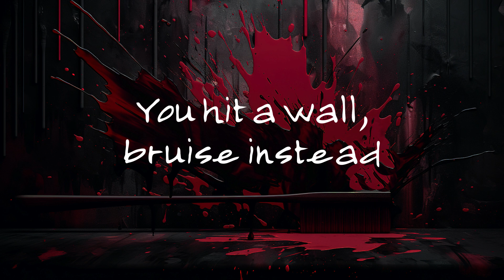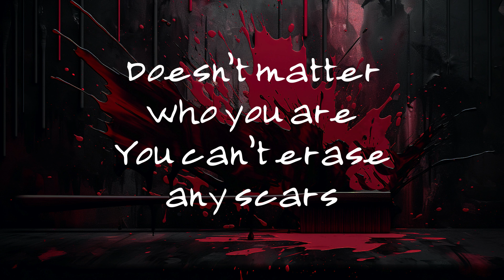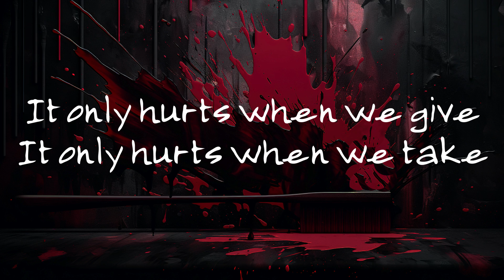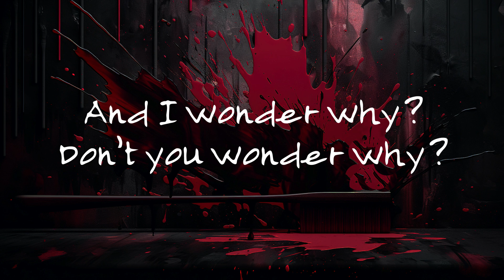GLENN HANSEN It Only Hurts MUSIC VIDEO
Life is a conundrum of complex contradictions. "It Only Hurts" talks about life with an eye to this complexity. I hope you find this song meaningful in some way. That's why I write songs. To communicate. Lyrics follow. Thank you, Glenn

It Only Hurts
Words & Music by Glenn   Copyright SOCAN

Life is such a paradox
Living here inside this box
Makes no difference where you head
You hit a wall, bruise instead

As you add up the years
As you add up the tears
It becomes clear

Don’t you wonder why?

Doesn’t matter who you are
You can’t erase any scars
You’re sometimes right, sometimes wrong
Just grin and bear, carry on

As you add up the fears
It becomes clear

It becomes clear